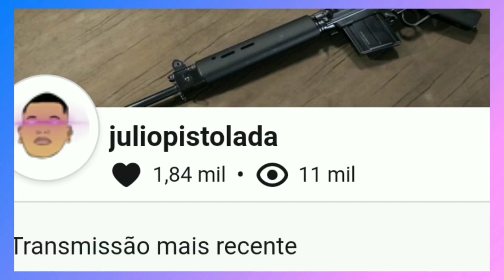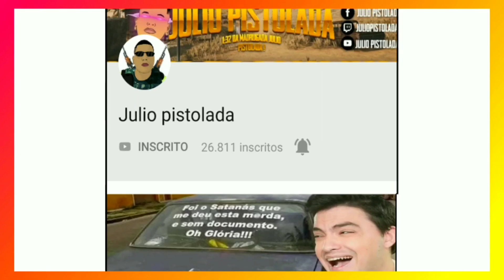Rimando e jogando PUBG - parte 86 ( TROPA DO INGUIÇA )